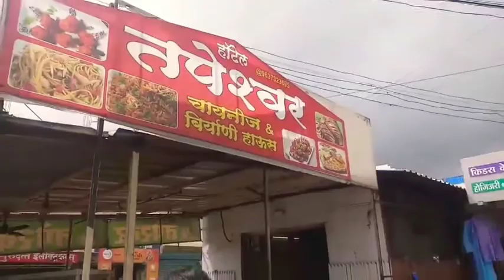Pune food volg❤❤ দুপুরের খাওয়া দাওয়া 😋 Pune তে খাওয়ার খরচ কেমন ❤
Inspired me for make new interesting video❤❤❤❤❤